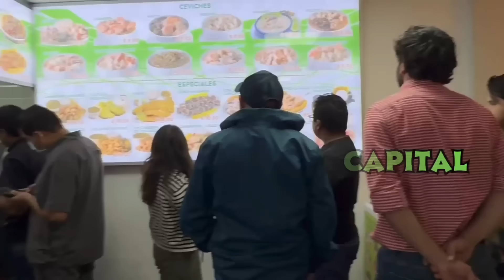LA MOVIDA EPISODIO 03 - LOURDES TIBÁN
Lourdes Tibán, prefecta de Cotopaxi, nos abre las puertas de su hogar y nos muestra el lado B de su historia.
En mitad de una charla profunda y un testimonio conmovedor, nos revela detalles sobre una niñez marcada por la discriminación y las adversidades en una hacienda de Cotopaxi.
Pasajes inéditos y sorprendentes de la vida de la dirigente indígena en un nuevo episodio de LaMovida.